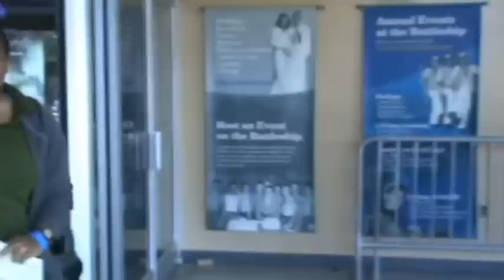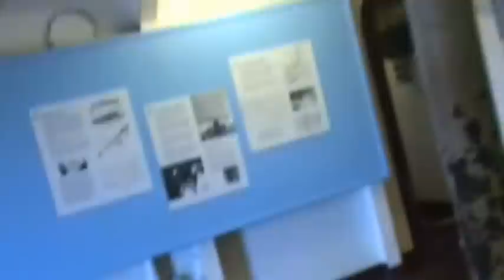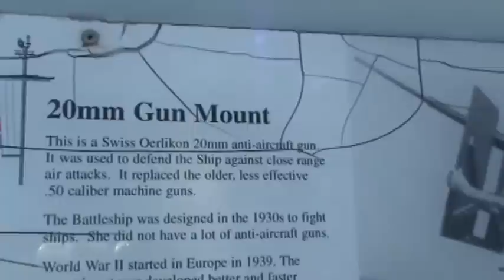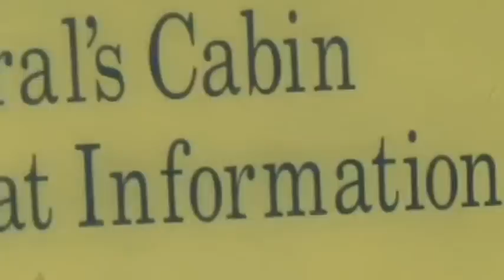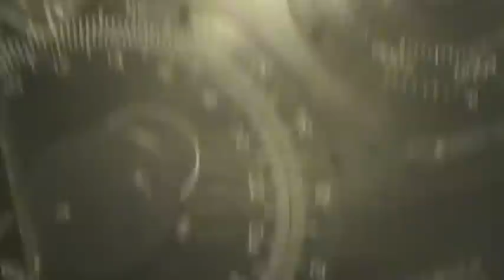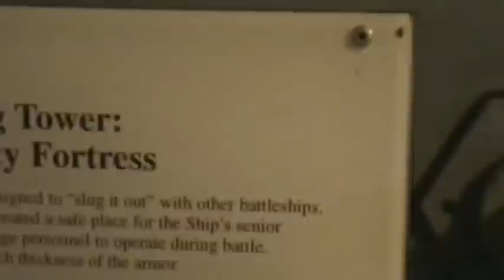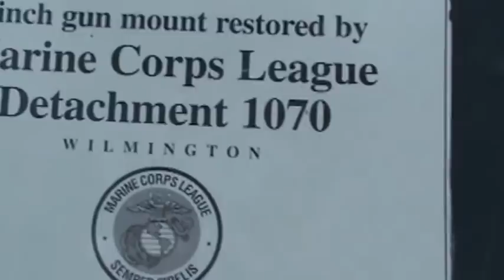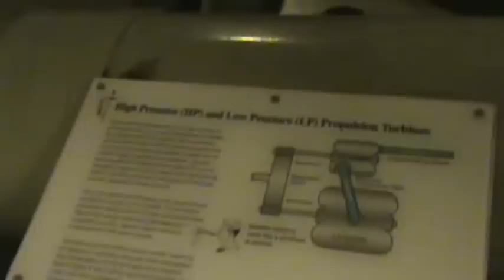Al Visits Nicky from Jamaica and their Trip to USS NC Battleship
Nicky's best friend visits her in NC for her 39th birthday. They along with Antonio and I take a quick trip to the USS NC Battleship in Wilmington. NC.  Videography by my sister Nicky... I got left behind while taking a few pictures of my own so I am not in 98% of this footage.